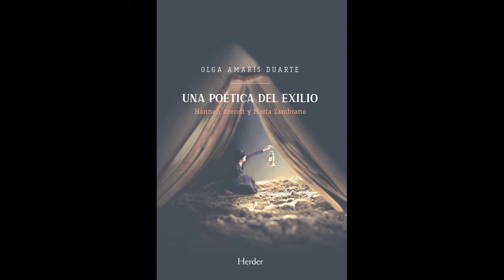La mirada telescópica de Hannah Arendt.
Inspirada por la reflexión de dos exiliadas en tiempos de oscuridad, «Una poética del exilio. Hannah Arendt y María Zambrano» se torna esencial al proponer una mirada oblicua de la crisis, haciendo hincapié en una respuesta esperanzada que da prioridad a la creación desde la ruina y a la heroicidad del gesto extraordinario del sujeto común.